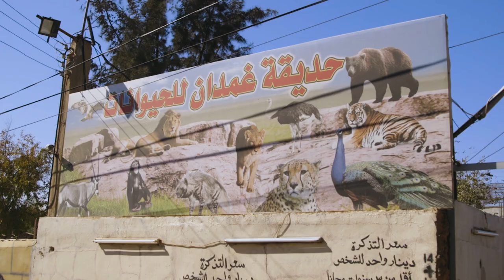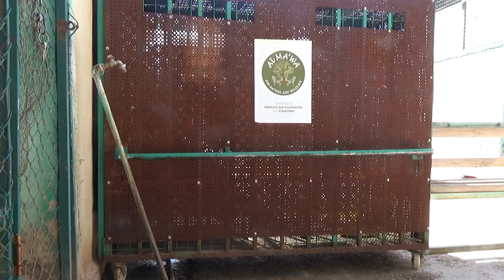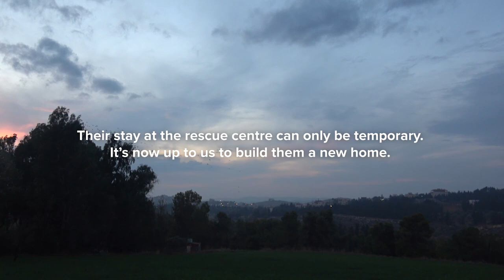FREEDOM for zoo animals in Jordan! 😄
The only home this Syrian bear cub has ever known is a tiny concrete pen. Now we’re building him, and his cousins, a brand new life — and we'd love you to be a part of it

This is the heartwarming story that started with a live export investigation and ended with deprived zoo animals experiencing joy and freedom for the very first time. Together, we can rebuild their lives — and give them the joy and freedom that all animals deserve. ♥️🐻